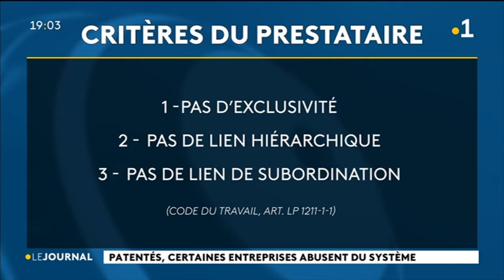Statut de patenté : gare aux abus !